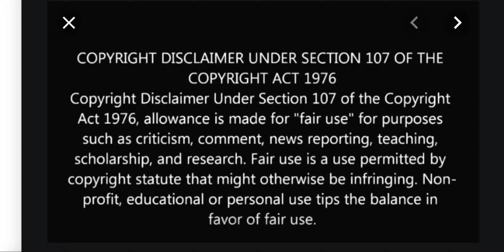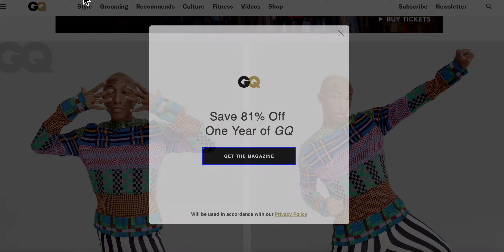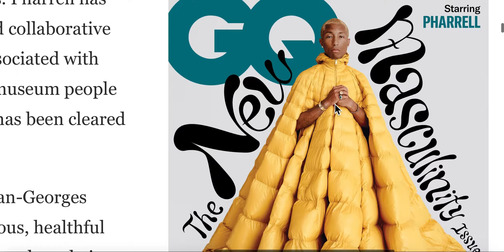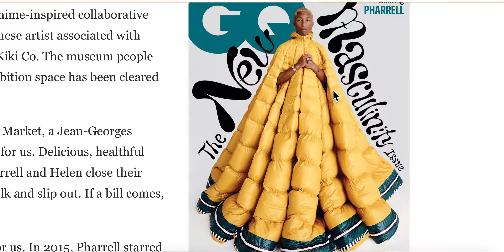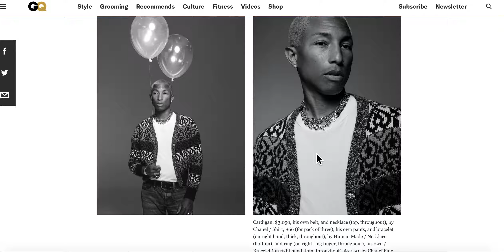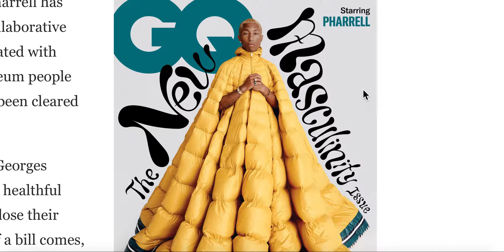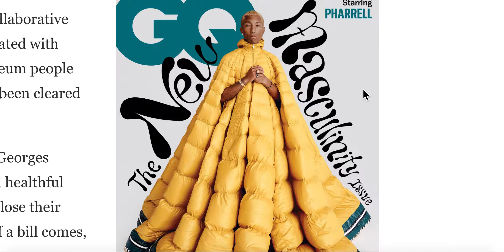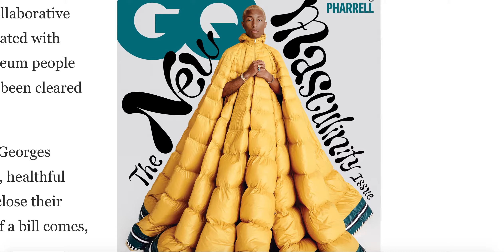New Masculinity Or The Same Old Gay?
Black History should not be relegated to just one month out of the year. As a people we have contributed our blood, sweat, and tears to America and the world. It is nothing less than disrespectful to live in a country where my people's accomplishments have been ignored and circumnavigated by not only government but also the educational  system, and instead of honoring our true heroes we are taught to honor athletes and entertainers by people who are not qualified to teach us anything about ourselves.

(AAA) "African American Atheist"

"THE GRASS SKIRT LOUNGE"

"THE DEN POWER & AND ENDORANCE" - Yes, with an O.